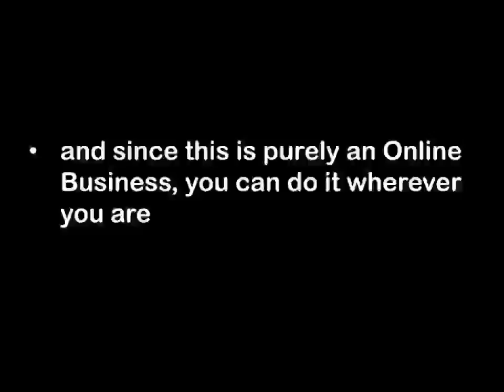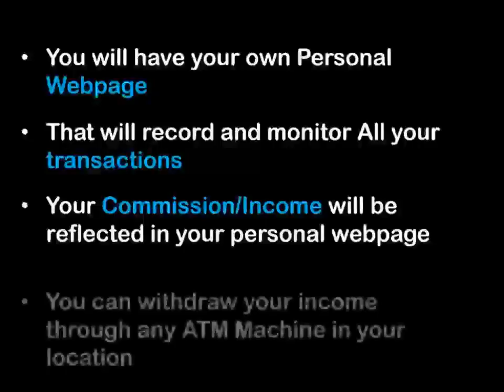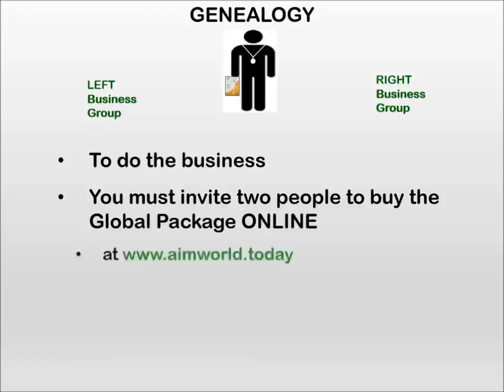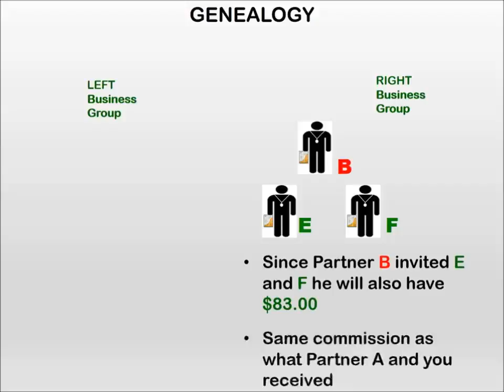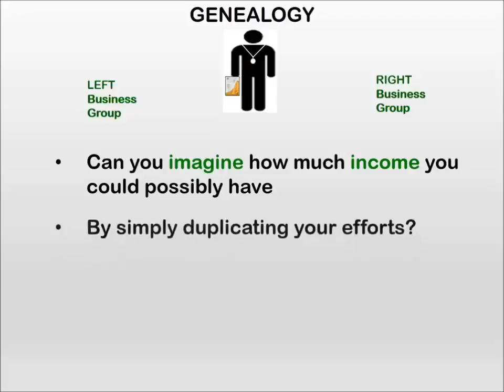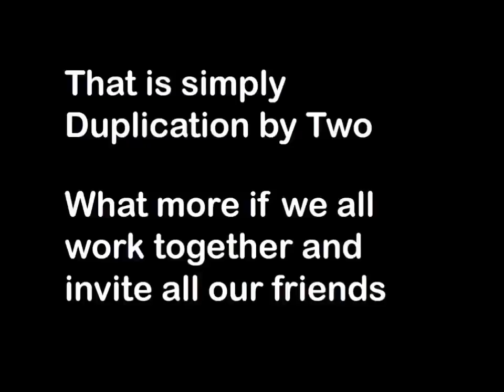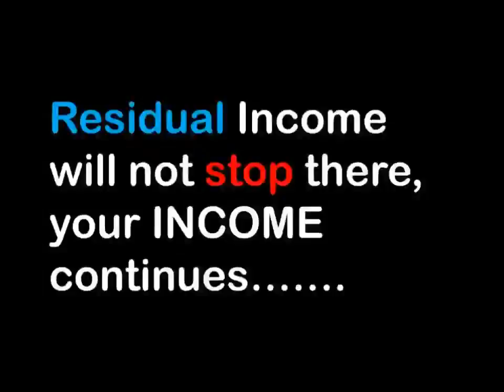Aim world 100% online please watching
if you looking online business join our aimworld online division..
add me in fb Mish lovine montecillo